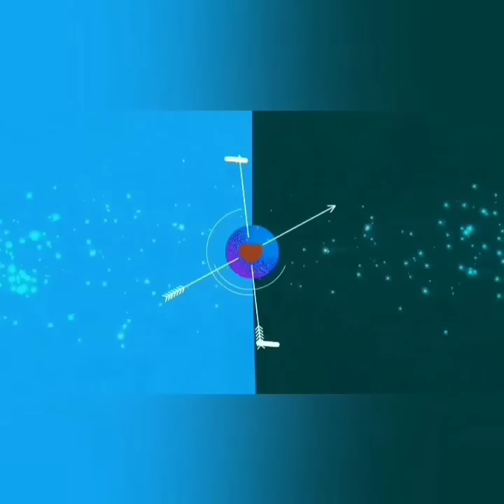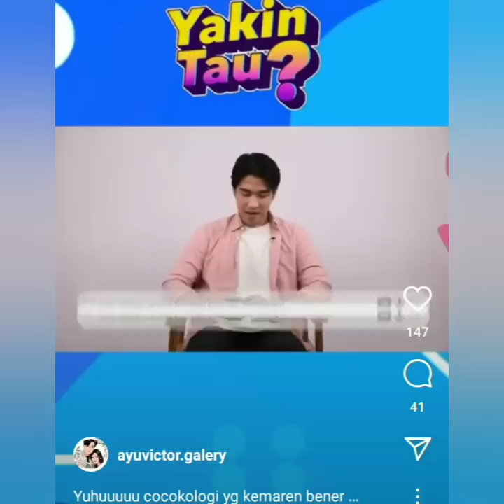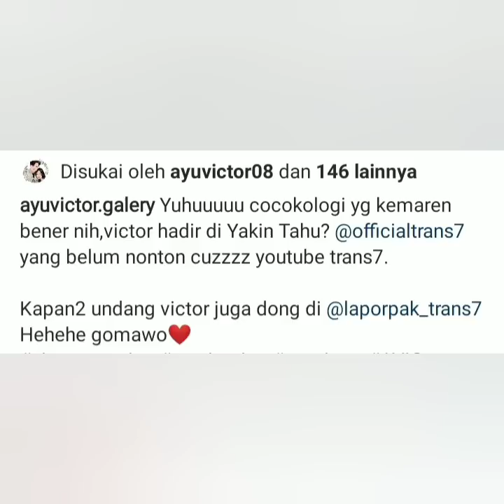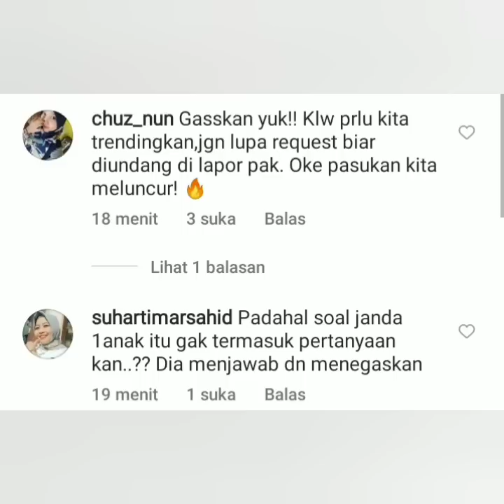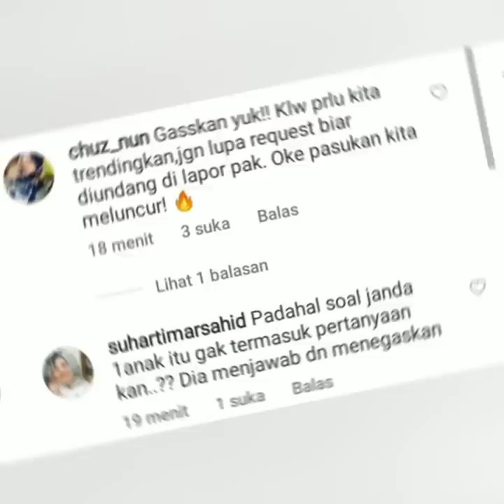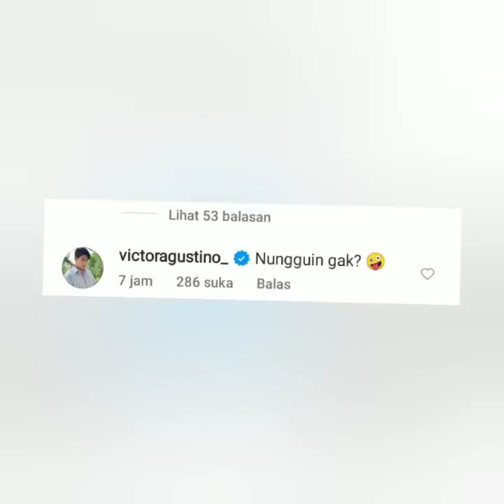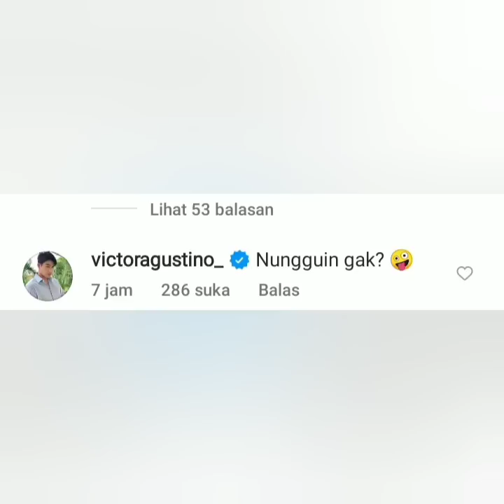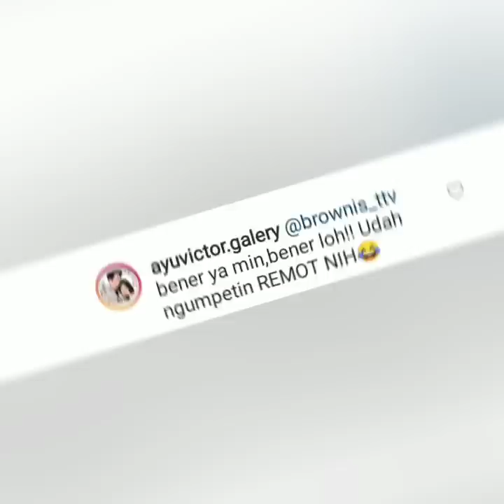2 KABAR TERHANGAT AYU VICTOR SALAH SATUNYA. VICTOR AGUSTINO AKAN HADIR BERSAMA AYUTT HARI INI